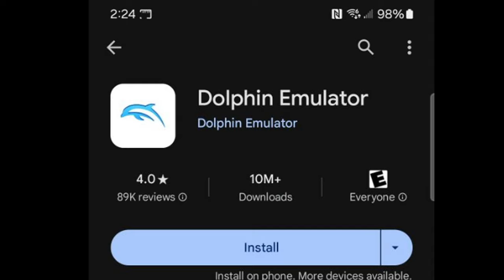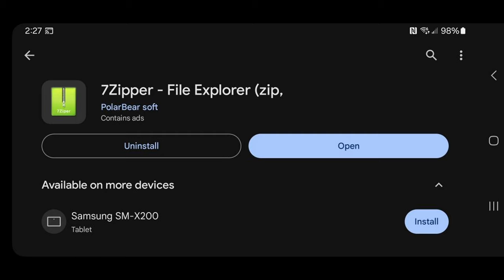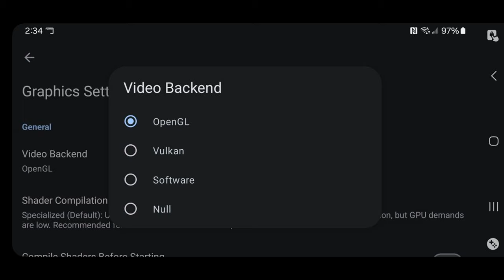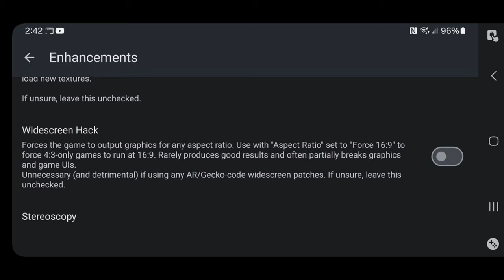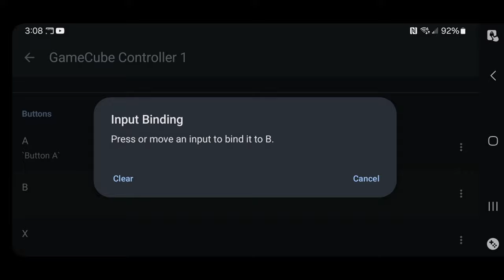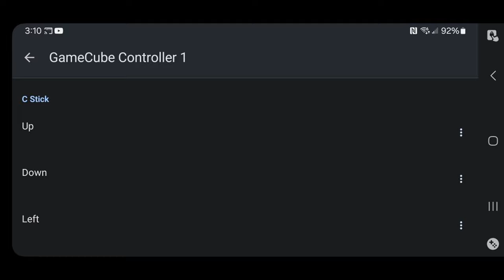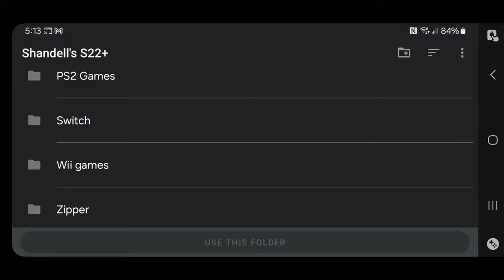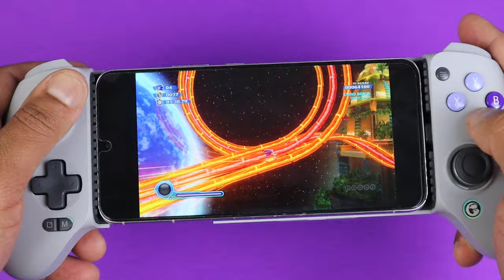Dolphin Emulator GameCube/Wii Android Setup Guide 2024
You can download Dolphin from the Google play store.